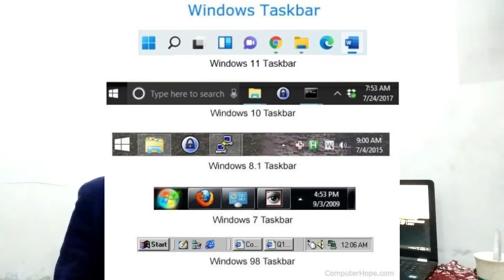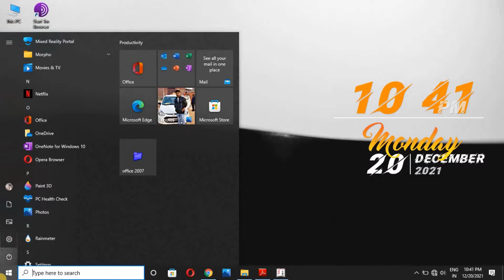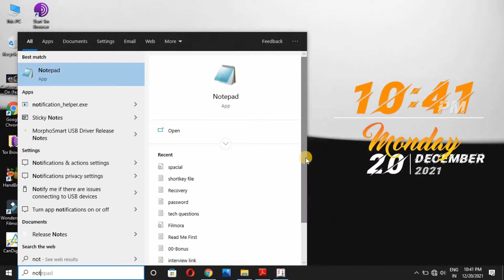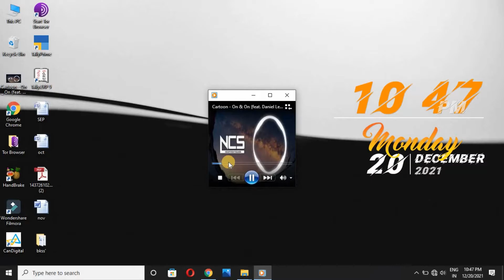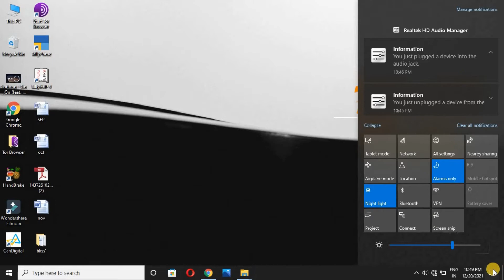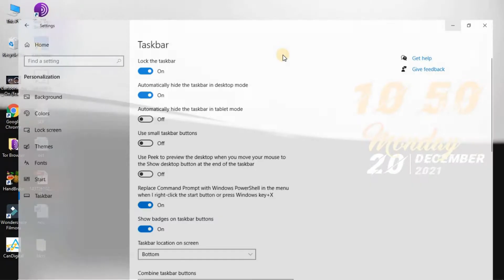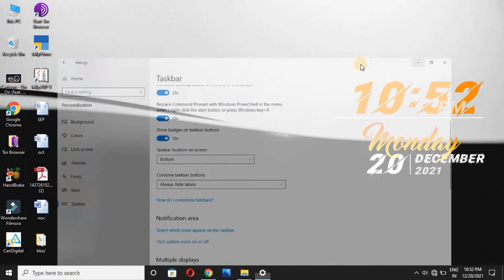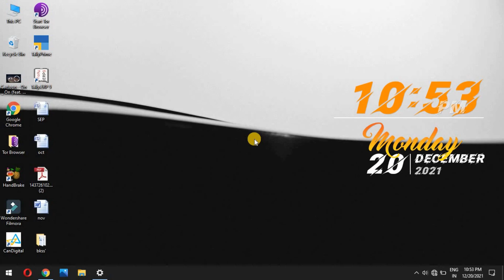What is Taskbar in Window || Taskbar kya hota hai || Complete information about taskbar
YOUTUBE GEARS:-
1. Boya BYM1 Microphone with 20ft Audio Cable @750/-
2. Smashtronics® - Collar Microphone for Recording Videos @599/-
3.JBL Commercial Microphone with Battery for Content Creation @890/-
1.DIGITEK® Tripod For DSLR, Camera | Height: 5.57 Feet @1499/-
2.Tygot Adjustable Tripod Stand Holder for Mobile @349/-
3.Osaka OS 550 Tripod 55 Inches with Mobile Holder@749/-
1. Canon EOS 1500D 24.1 Digital SLR Camera (Black) with EF S18-55 @32000/-